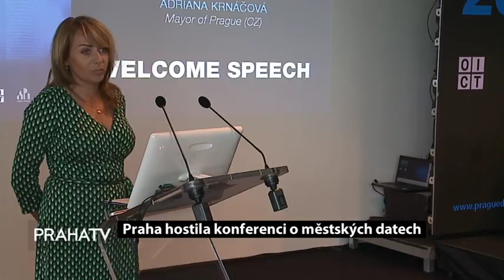Praha hostila konferenci o městských datech